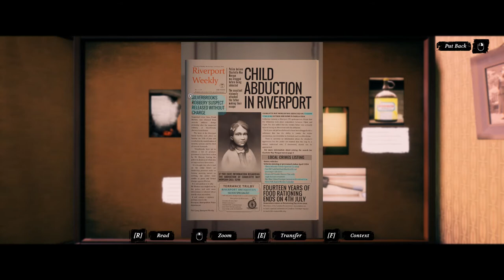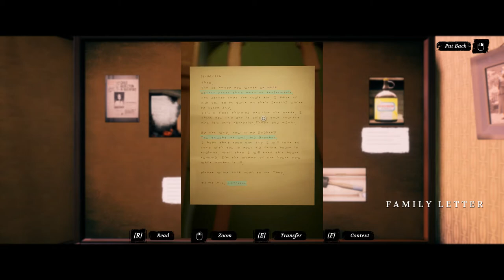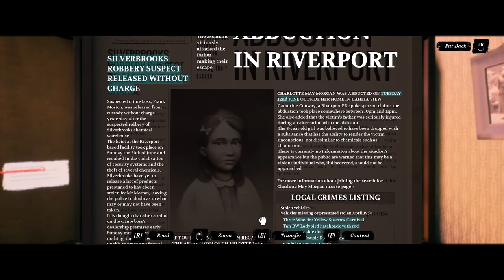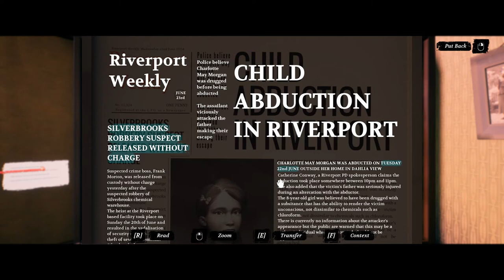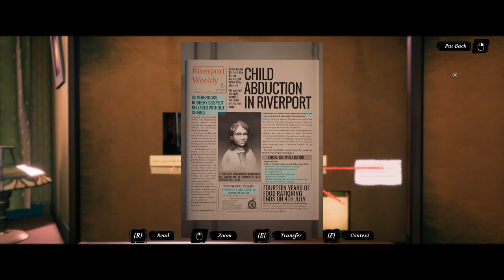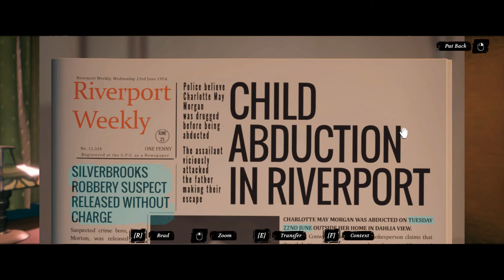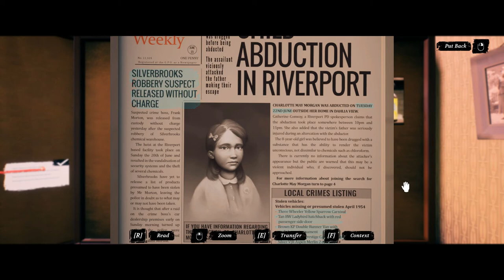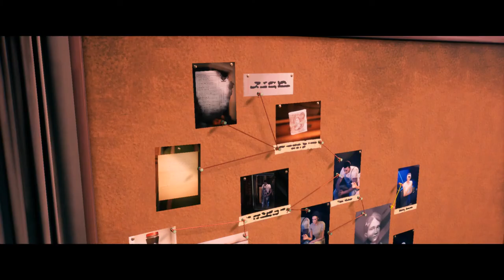[CONWAY - DISAPPEARANCE AT DAHLIA VIEW] Evidence Review (The Mckees) - Part#3